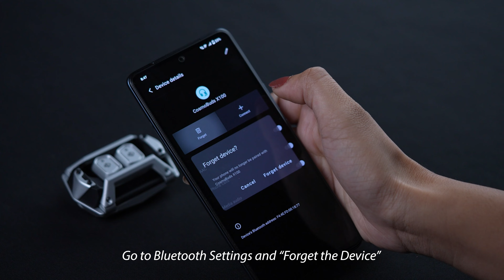How to Reset the CosmoBuds X100?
Watch and learn how to factory reset the all-new CosmoBuds X100 Truly Wireless Earbuds.